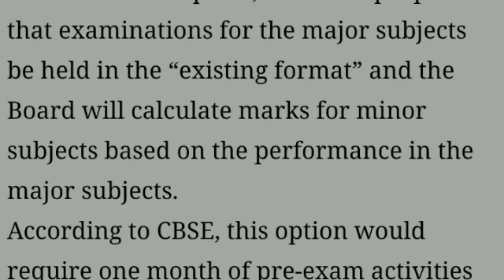kya 2022 main Board exams honge aab || Colleges mai admission kaise milega